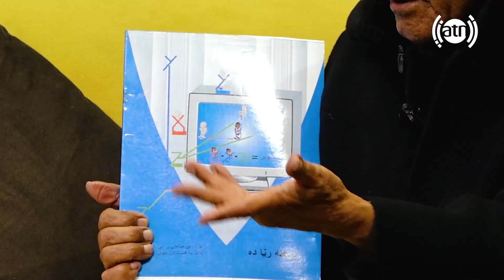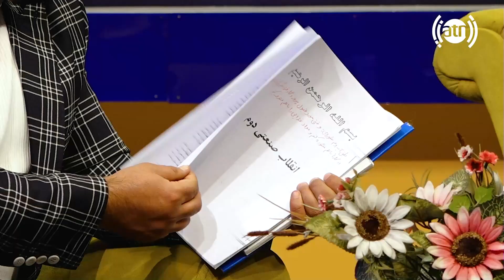Introducing the academic works of Mohammad Karim Mashahid / معرفی آثار علمی محمد کریم مشاهد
Introducing the academic works of Mohammad Karim Mashahid
معرفی آثار علمی محمد کریم مشاهد